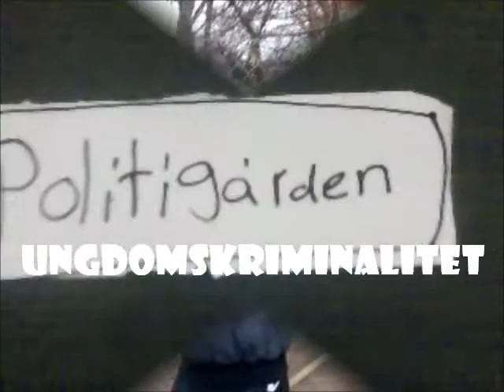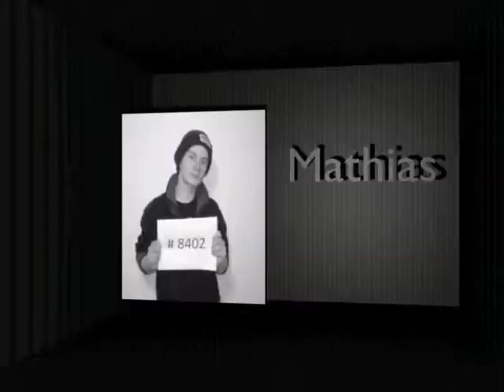Projekt 2011 ungdomskriminalitet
me and my two buddies made this video during school project week
our subject was youth crime